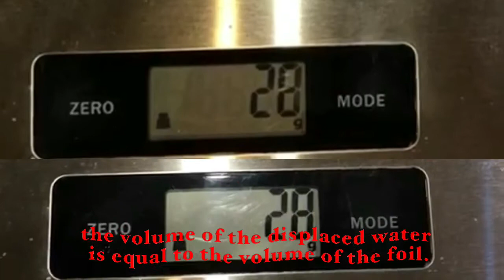Fluid Mechanics Experiments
G10/2 Activity